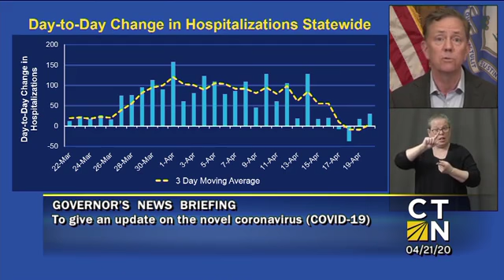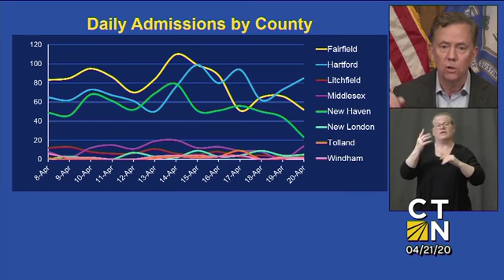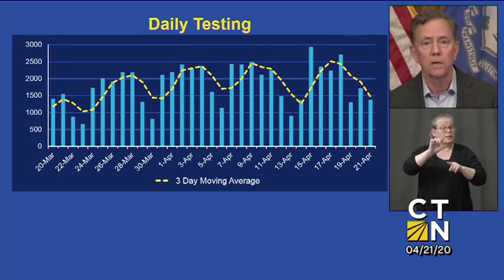Governor Lamont's April 21, 2020 4:00PM Coronavirus Update